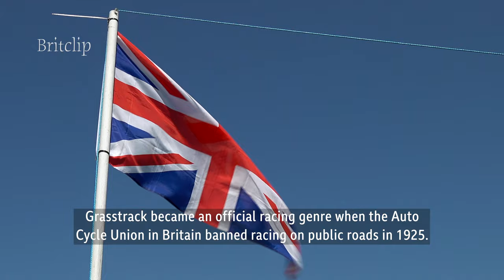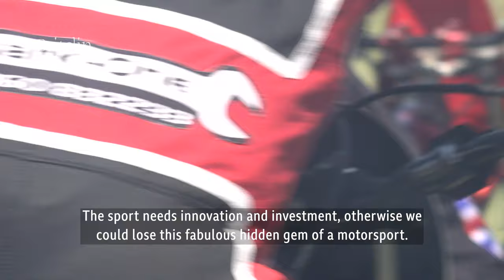Grasstrack Racing - A hidden gem in UK motorsport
Grasstrack racing is one of the oldest types of motorcycle sports in the UK with the first meetings having taken place in the 1920s.

It is similar to Speedway with races usually taking place over 4 laps from a standing start. Unlike Speedway, which has 4 riders per race, Grasstrack racing can have many riders in each heat and the circuit is normally longer allowing higher speeds. Grasstrack has three solo classes, 250 cc, 350 cc and 500 cc together with three sidecar classes; left-handed 500 cc and 1000 cc (turning left) and right-handed 1000 cc (turning right).